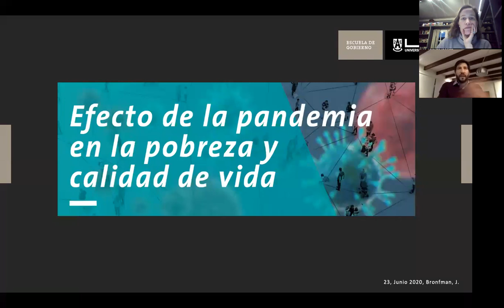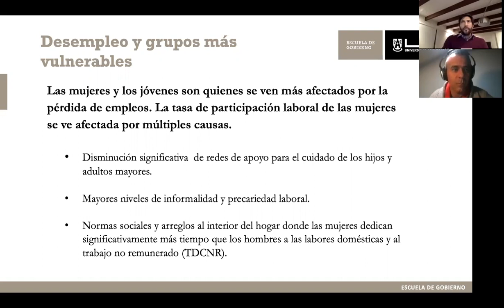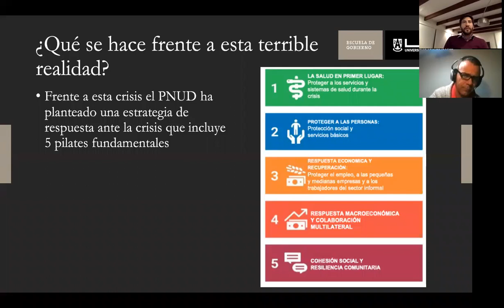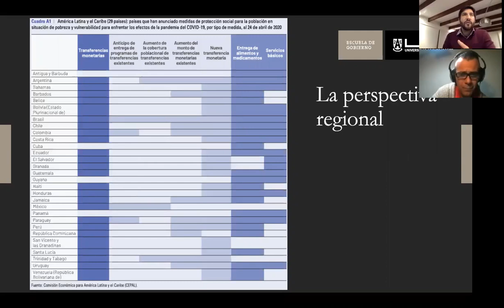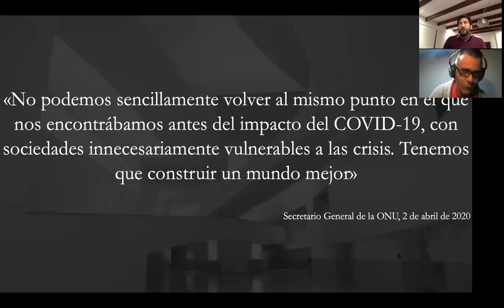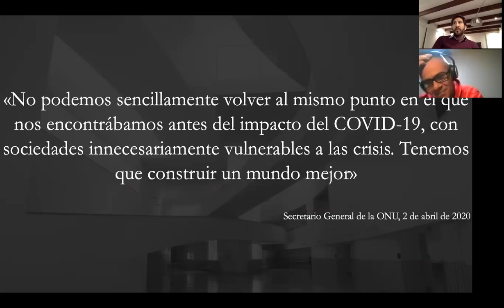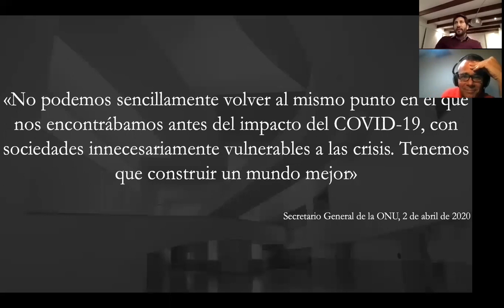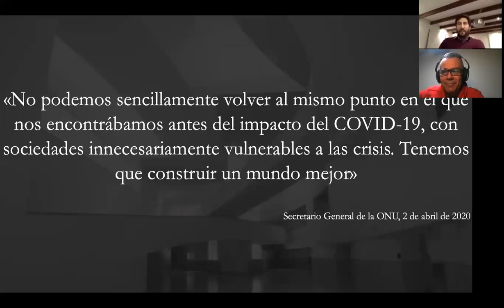Charlas Gobierno UAI | Efecto de la pandemia en la pobreza y calidad de vida (Javier Bronfman)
Este vídeo forma parte del Ciclo de Charlas Abiertas Online de la Escuela de Gobierno UAI.